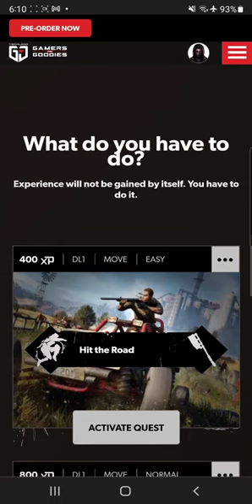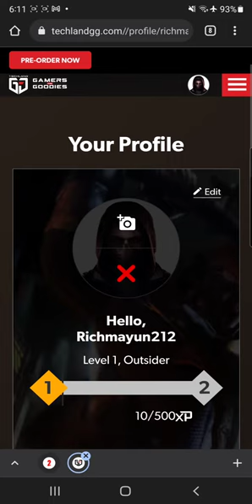dying light 2. What Monster are you